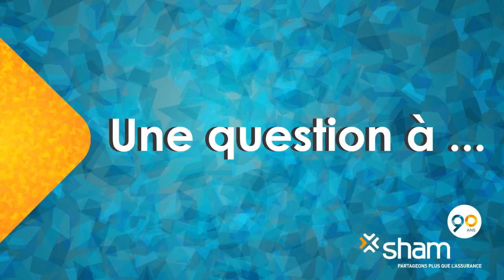90 ans de Sham - Une aventure humaine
Sham s’attache à offrir un quotidien épanouissant, fait d’échanges, de convivialité et d’esprit d’équipe, à ses collaborateurs.